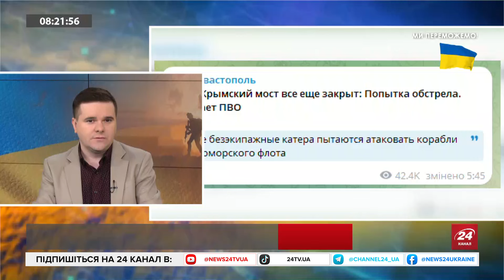БРАТЧУК: Ще один УТОПЛЕНИК: чим ЗБИЛИ корабель РФ? / Трампа ніщо НЕ ЗУПИНИТЬ перемогти?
В Головному управлінні розвідки МО України підтвердили знищення російського корабля "Сергій Котов" у Криму у ніч проти 5 березня. Спецоперація відбулась за допомогою морських дронів "Magura V5": уражень зазнала корма, правий та лівий борти судна. Цю інформацію в ефірі 24 каналу прокоментував Сергій Братчук – речник Української добровольчої армії Південь. Спікер також розповів про нічну атаку ворожих шахедів на Одещину.
Ще один гість – політолог Дмитро Шеренговський – дав оцінку свіжим новинам зі США, де набирають обертів передвиборчі перегони.